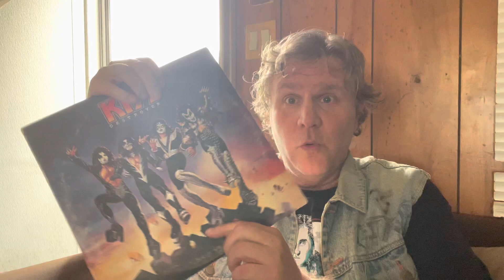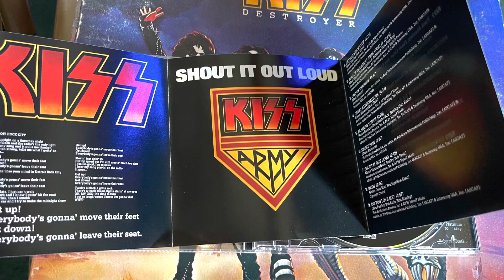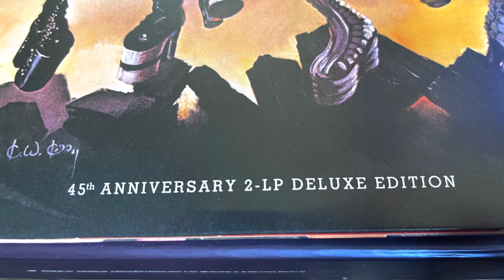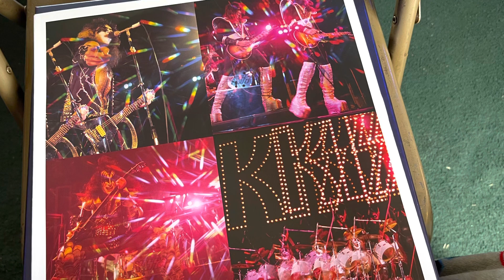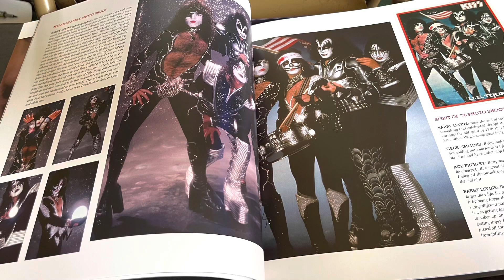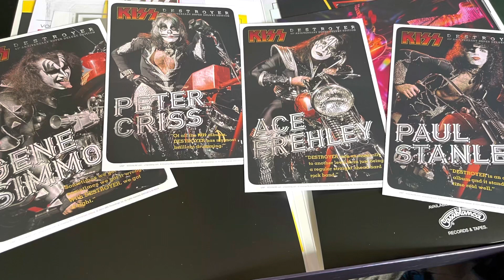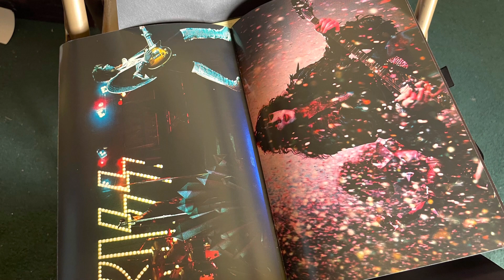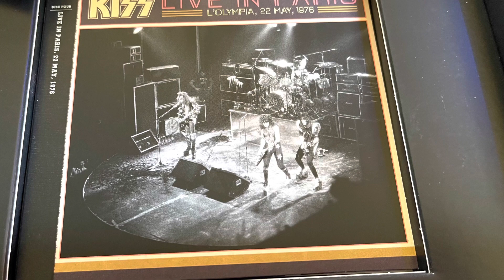Needle & Groove #3 - Kiss Destroys My Wallet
Shane takes a look at 45 years worth of Kiss Destroyer releases, while contemplating how many times he’s bought it, and possible financial strain. It’s an addiction.